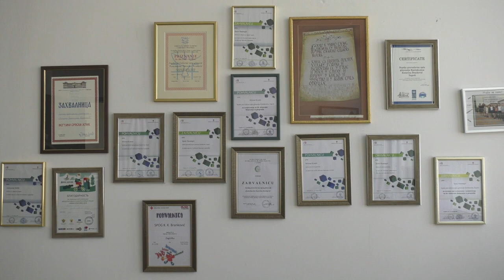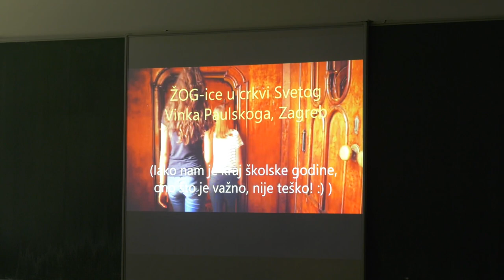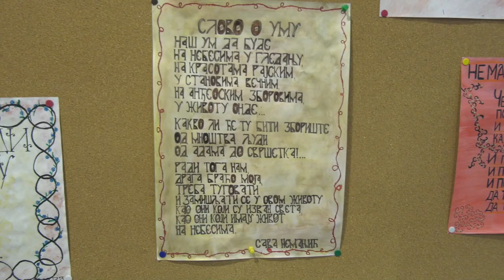Međureligijski skup u Zagrebu [10.06.2019.]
U ponedjeljak 10. lipnja Srpska pravoslavna opšta gimnazija Kantakuzina Katarina Branković u Zagrebu organizirala je međureligijski skup na temu "Sakralna arhitektura". Na skupu su sudjelovali i učenici Katoličke gimnazije u Požegi. Uz naše učenike vlastitu sakralnu arhitekturu su predstavljali učenici Ženske opće gimnazije u Zagrebu, Islamske gimnazije u Zagrebu, domaćini iz Srpske pravoslavne gimnazije, a židovsku arhitekturu prezentirao je zagrebački rabin Luciano Moše Prelević.